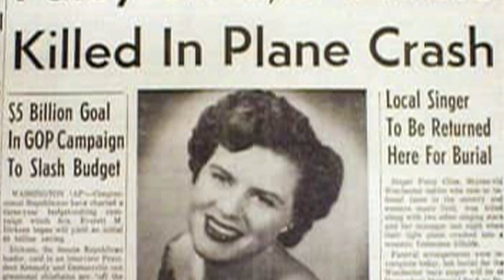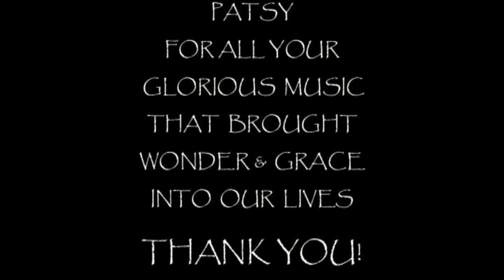Rob Snarski & Shane O'Mara - Inclination To The Blues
Words inspired by the music and tragically short life of Patsy Cline, beautifully crafted into song by Rob Snarski, during his 'Song Gift' project during lock-down in Victoria, Australia, 2020. Rob is accompanied by Shane O'Mara on electric guitar.

Inclination To The Blues

There may be a morning
There may be a few
Where loneliness lingers
Obscuring the view
Your fancy has left you
Leaving nothing to do
But lean on to, and under
The lamp-post of blues

on the street of despair
Under the weather and over with care

There may be a dawning
Upon your dark muse
The commitment to love
Leaves so little to choose
From the past to the present
The collection of dues
Of pure melancholy
From the debt labeled blues

The debt labeled blues
from the charge of despair

There may be a mourning
There may be sad news
The heart is in limbo
The soul slumbers too
You’re seeking deliverance
From the path that seems true
A strong inclination
To the faith of the blues

The faith of the blues
from the church of despair

lyrics chris swann  1998/2020 ©
music rob snarski 2020 ©